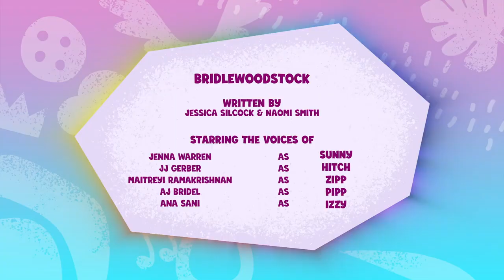my Litte pony conte sua história episódio: BridlewoodStock Completo em português 💖💖